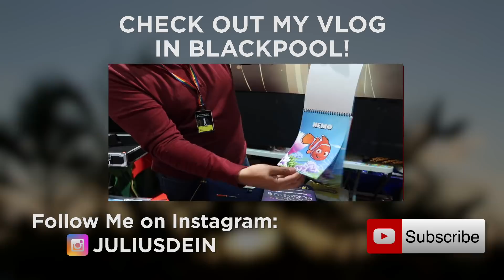Mexico Reacts To Amazing Street Magician!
Julius Dein does Mexico reacts to magic! This was filmed at a music festival in Mexico City. If you enjoy watching people react to amazing magic, tricks check out more of Julius's magic videos and vlogs online! This was filmed at EDC Mexico. Julius Dein travels the world doing mind-blowing magic illusions in different cities, integrating travel culture and incredible magic feats!

My name is Julius Dein. I'm a magician from London, travelling the world and blowing people's minds with street magic!